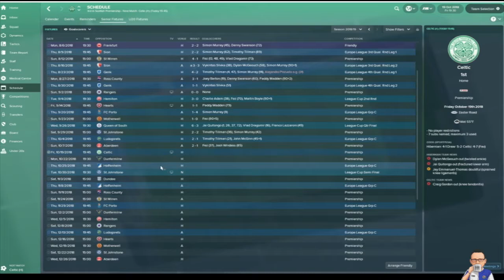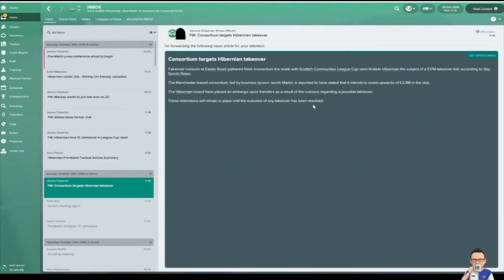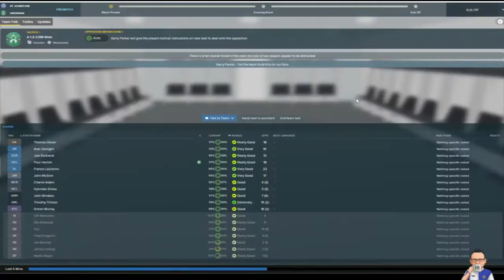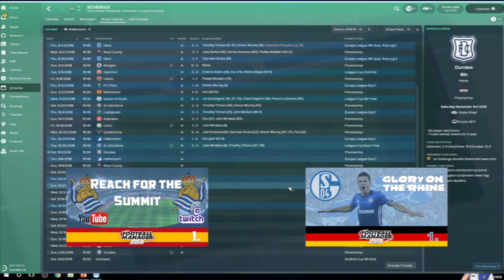The Pride of Edinburgh: Season 2 Episode 3 - Hibernian - Football Manager 2018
56% |||. 28.4K/50K

Stevie Wotsa

. 28% 7/25

Hibernian have started life in Scottish Football reasonably well, and have made some progress into the ACTUAL Europa League.  However some stiff challenges in this episode as Hibs take on Celtic and Hoffenheim.

Season 2: Same as section 1 however with the bonus of silverware.